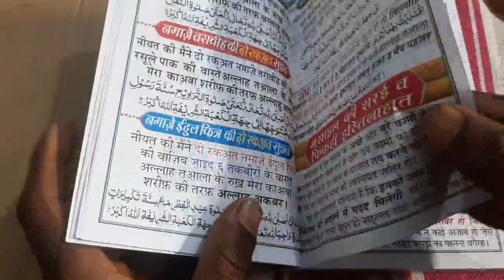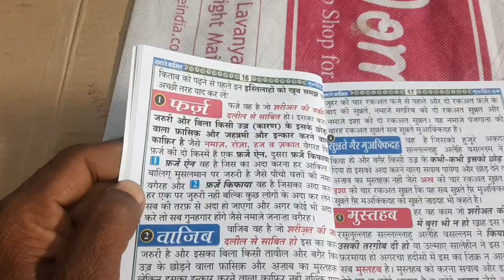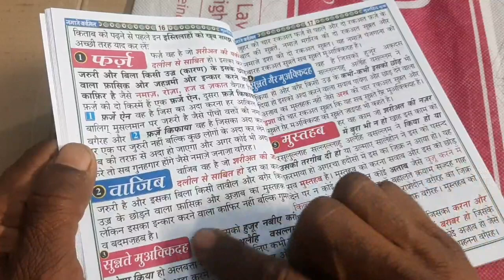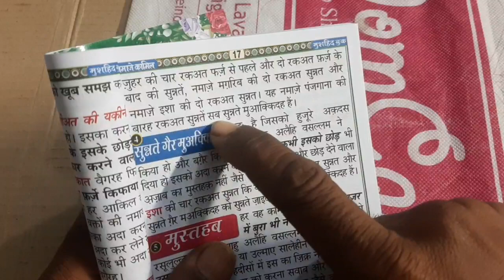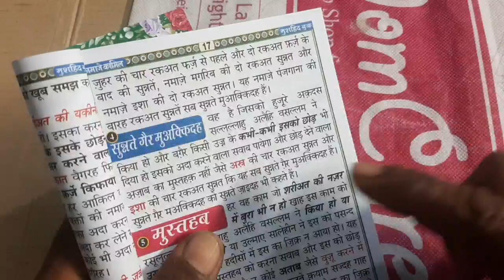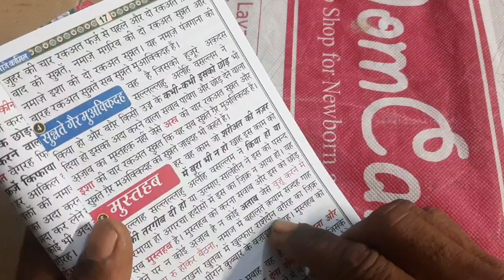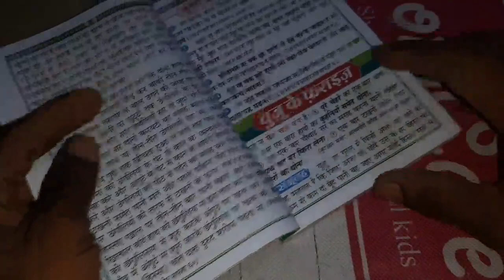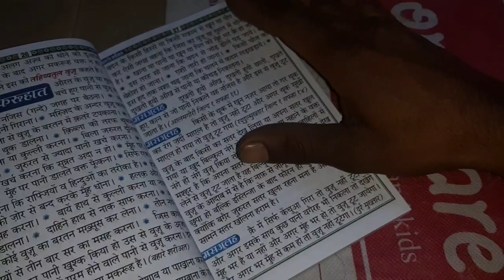नमाज के वाजिब फर्ज नमाज हिंदी में